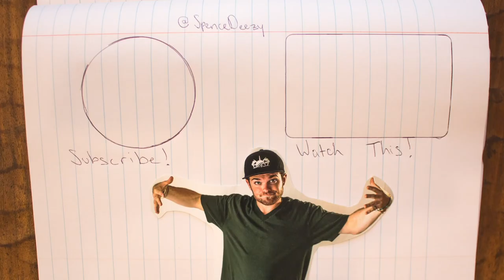My First Ever VLOG! Shasta Lake 2020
My family took a vacation up to Shasta Lake in northern California, and I decided to vlog my experience. We spent a week on a houseboat and had a frickin blast! It is truly magical up in the Shasta area.

Original Music:
Unreleased content ;)

Tom Petty - Runnin' Down a Dream
Ted Nugent - Stranglehold